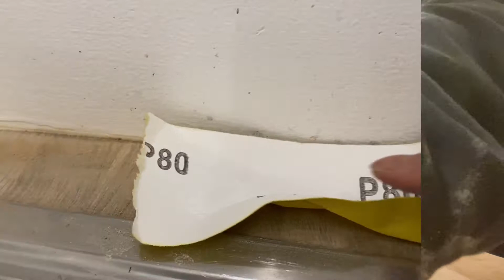เมียฝรั่งสวมบทบาทเป็นกรรมกรแบกหาม ทุกอย่างเมียฝรั่งต้องทำได้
สวัสดีค่ะเมื่อถึงเวลาที่เพชรจะสวมบทบาทเป็นกรรมกรแบกห้าม  เพชรก็ได้เพื่อนๆมาช่วยเก็บช่วยยกค่ะ ที่นึ่จ้างคนแพง ดังนั้นเราต้องทำเองค่ะ อะไรทำได้ก็ทำ อะไรทำไม่ได้ค่อยจ้าง มาชมบรรยากาศการขนย้ายของเพื่อนที่จะขายบ้านค่ะ การขายบ้ายทีีนอร์เวย์ไม่ใช่เรื่องง่ายอย่างที่หลายๆคนเข้าใจ  คลิปนึ้มีคำตอบค่ะ ช่วยนี้เพชรจะถ่ายให้เห็นว่า  พวกเราเตรียมตัวขายบ้านต้องทำอะไรบ้าง มาชมกันนะคะ ชีวิตเมียฝรั่งในต่างแดนกับชีวิตเมียฝรั่งในเมืองไทยแตกต่างกันอย่างไร มาชมกันค่ะ

ช่องNorwayอิสานล้านวิวเป็นช่องที่แชร์ประสบการณ์ชีวิตที่อยู่นอร์เวย์และเมืองไทย ที่นอร์เวย์แชร์เรื่องราวการทำงาน , การเมือง , กฎหมาย ,การเรียน , การสอนในโรงเรียนอนุบาล , และอาชีพครูพี่เลี้ยง โดยเจ้าของช่องมีอาชีพเป็นครูพี่เลี้ยง นอกจากนั้นยังแชร์ชีวิตความเป็นอยู่ของเมียฝรังและคนนอร์เวย์ กิจกรรมที่ทำในทุกฤดูกาล เช่นหน้าร้อน เดินป่า , ปลูกผักกินเอง ,ผักปลอดสารพิษ ,เกษตรอินทรีย์ เกษตรพอเพียง เป็นต้น และให้ความรู้เรื่องผักป่าชนิดต่างๆ ฤดูหนาวกิจกรรมคือ เล่นสกีเป็นต้น snow ส่วนฤดูใบไม้ร่วงก็ออกจากบ้านไปหาเห็ด เดินป่าชมวิวฤดูใบใม้ผลิ เป็นต้น เรียกได้ว่ามีกิจกรรมทำทุกฤดูกาล

ชอบก็กดไล้ค์ , กดติดตาม ,กดแชร์ ,กดกระดิ่ง เพื่อท่านจะได้ไม่พลาดคลิปใหม่ๆและสามรถติดตามช่องNorway อิสานล้านวิวได้ที่นี่ค่ะในNorway Oslo ได้ที่นี่ค่ะ ขอบคุณทุกแรงกำลังใจที่มีให้กันเสมอมาค่ะ คลิปนี้ถ่ายด้วยกล้อง iphone11pro ตัดคลิปด้วยโปรแกรม Imovei กับ